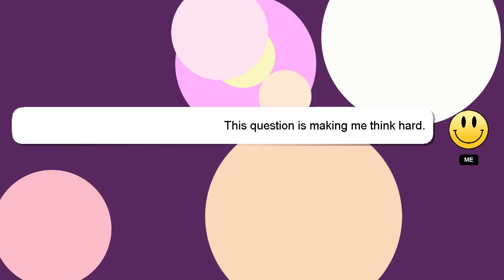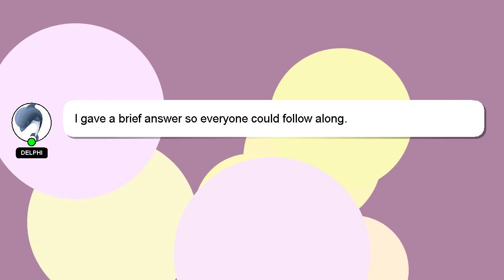How to critically evaluate a research paper in psychology?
A brief introduction of myself, Hi there, I go by the name of Delphi. I can assist you in discovering answers to your inquiries. - How to critically evaluate a research paper in psychology?

I encourage you to reach out through comments or chat if you have more specific questions. Providing an answer will be acknowledged and appreciated with a 'heart' from me.

*1 What we are experimenting :*